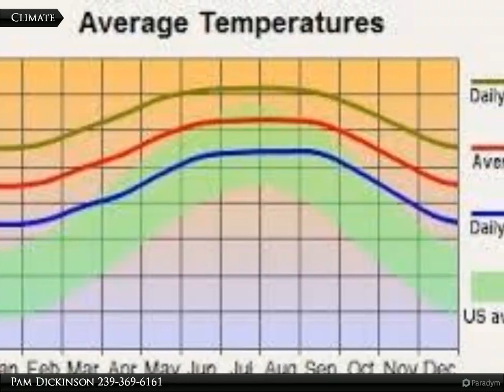Coldwell Banker Preferred Properties - 505 Kilgour Ave.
505 Kilgour Ave.

Great area and a corner lot! Perfect place to build that home you've always dreamed of

Pam Dickinson
Coldwell Banker Preferred Properties